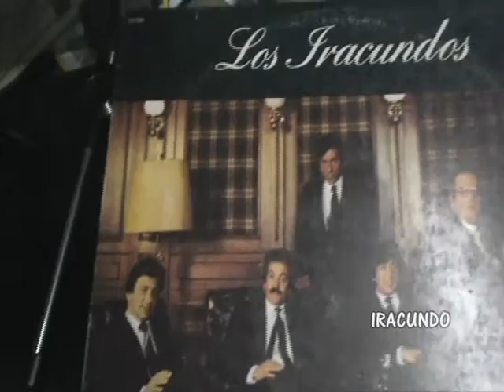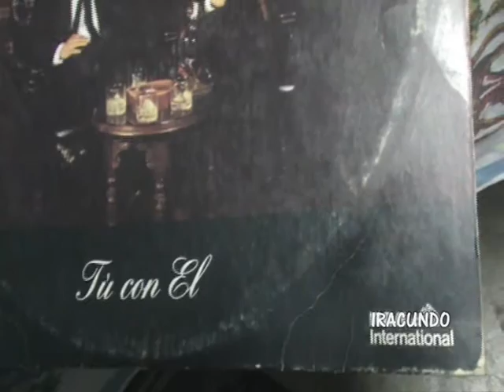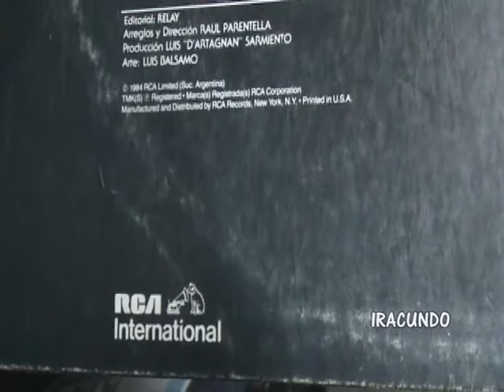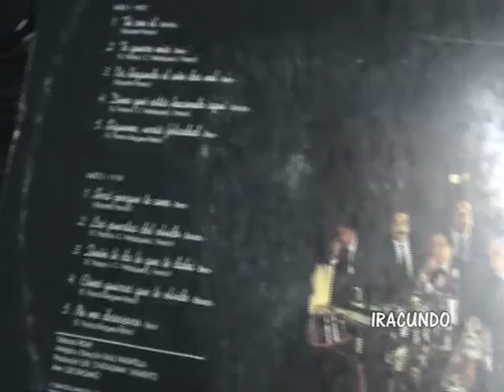Las Puertas del Olvido---LOS IRACUNDOS--En vinilo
Tema del lp TU CON EL del año 1984